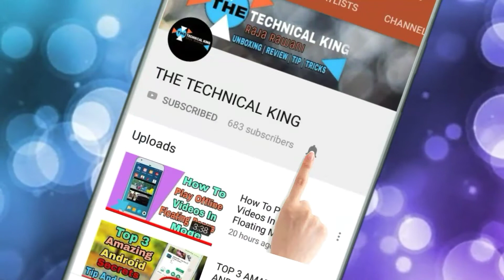Honor Play Unboxing & First Look | Killer Gaming Phone in 20k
Namshkar Dosto mera Nam hai Raja Rawani or aap dekh rhe ho The Technical King channel.

Dosto aaj Honor Bharat me ek or Naya samrtphone launch karne wala h jiska Nam hai Honor Play To is phone me kya Features hai kitni aiski price hai Mai batane wala hu.

My Gears